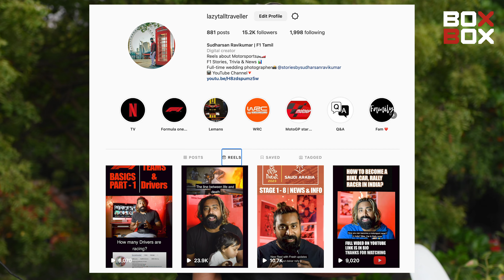Free passes|MRF F2000 championship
Yes it's happening!
I am giving you guys 200 free pass & 15 vip passes to watch F2000 Car race similar to F3 Race in Chennai - Madras International Circuit, Last week i was invited by Dillion, The competition in the MRF F2000 category was fierce with  Dillon Thomas Zachariah (Chennai) and he won a race over the weekend.
So on 29th January 2023, Dillon's team provided me the passes for our followers, all you have to do is follow

Follow the above instagram accounts & tag your friends in comment section to win the passes!
Message lazytalltraveller in instagram to get the passes, first 200 to inbox will get the passes!

Date: 29th Jan 2023
Time: 9am
Location: Madras International Circuit